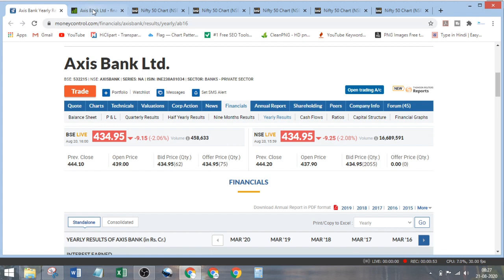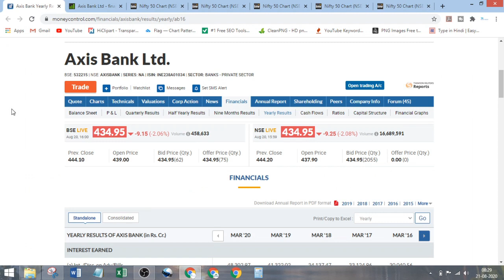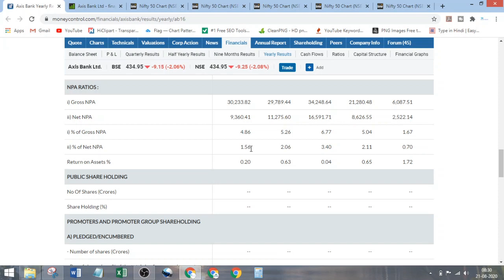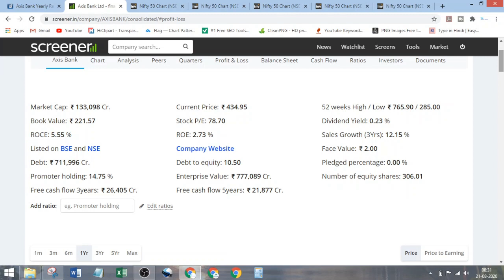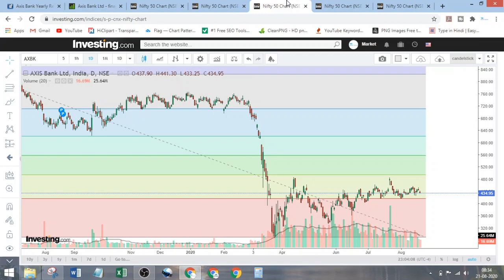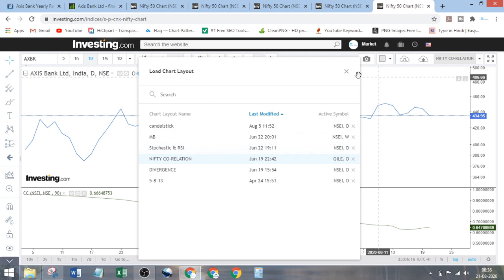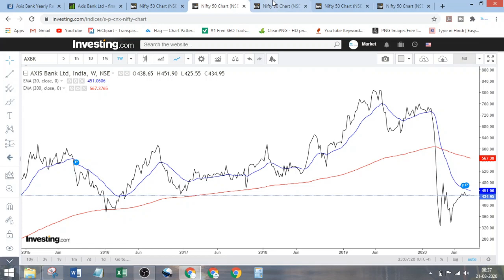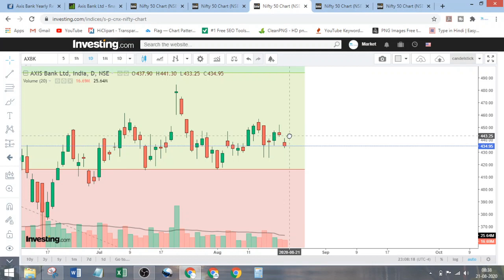AXIS Bank Share Analysis in Hindi | Stock Market Basics for Beginners | Market Delight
Hello Dosto
AXIS Bank Share Analysis is presented in this Video. Have a look & enhance your skills. Take your decision on this stock as well.

7 Steps Stock Analysis for Beginners

1. First see the Financial, Promoter Holding for basic. Choose the company, which
2. Then Go for ROCE. (I ma describing in every video)
3. Use DCF for valuation in next step.
4. For the entry point of a stock I suggest to do Stoch - RSI Analysis in 3 Time frame
5. For verification, you can go for 5-8-13, Candle-stick & Divergence. 5-8-13 video is
6. For Long term investment You must go for "Multibagger Pattern" chart analysis.
7. If you are asking about strategy, it is varies person to person. Investing is a art,